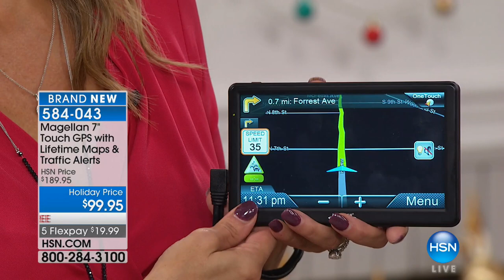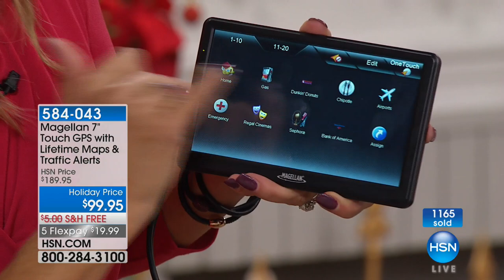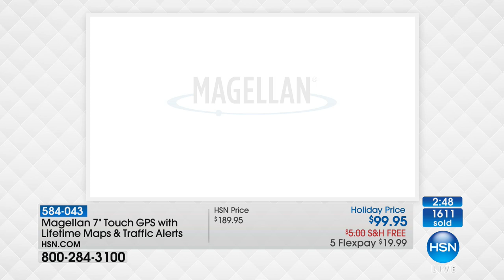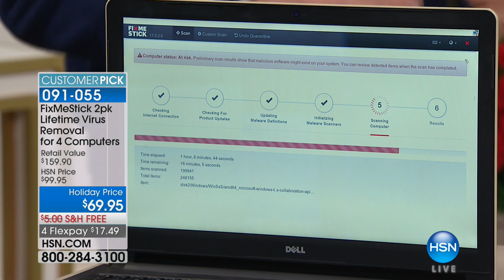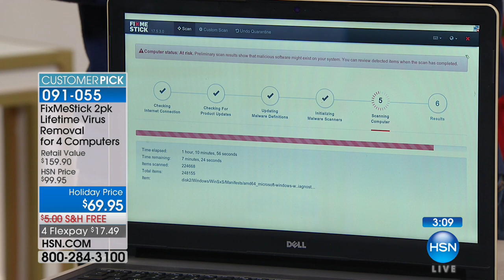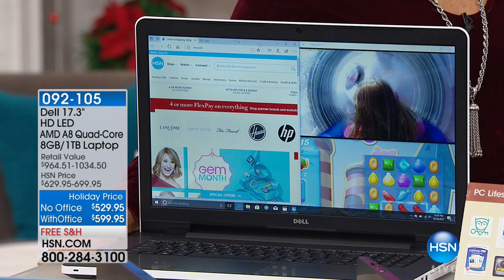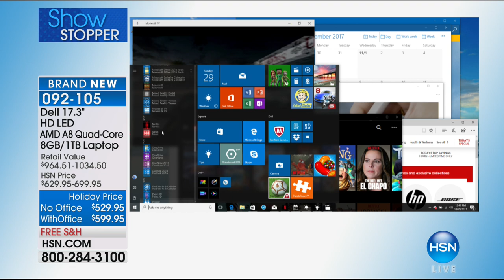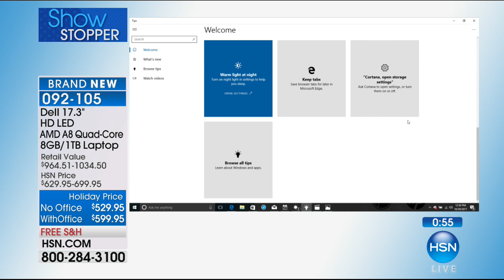HSN | Electronic Gift Connection 10.29.2017 - 01 PM